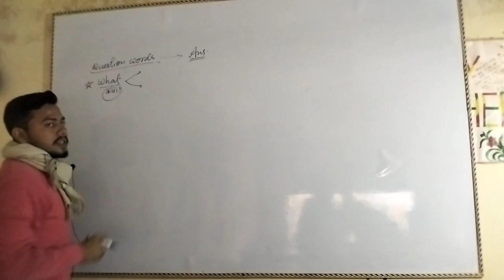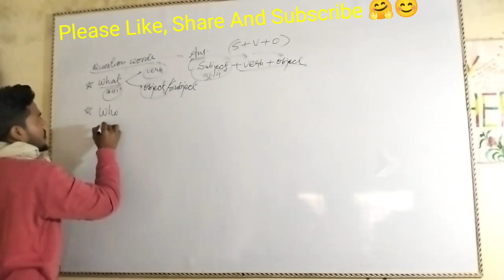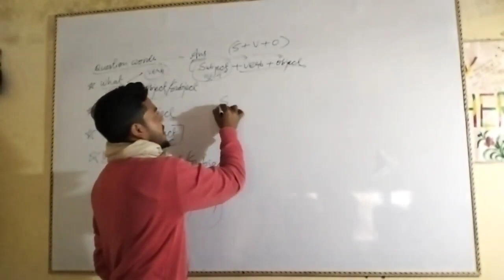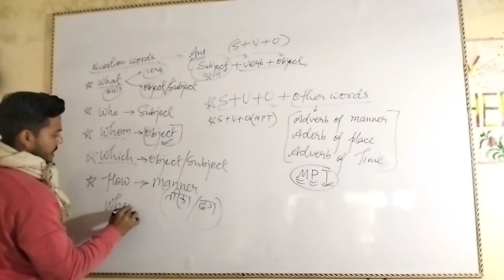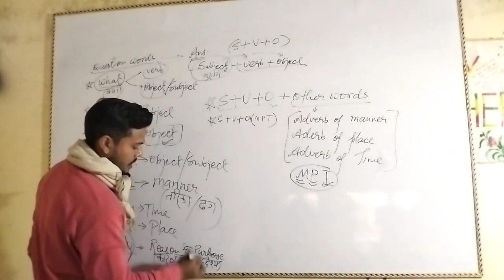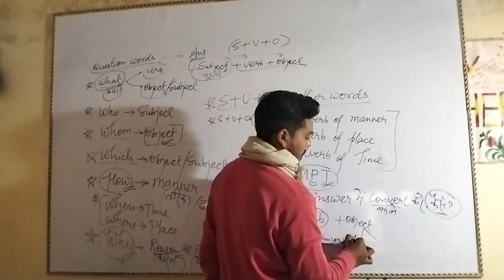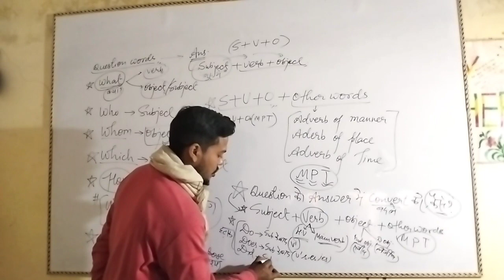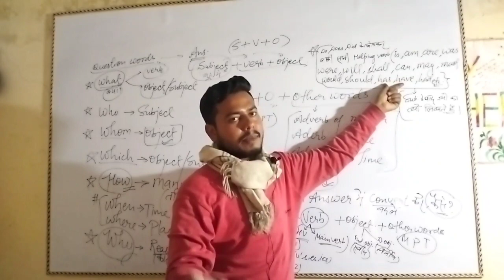Mission 90+marks in English in2023. Answer Writing. Question ko Answer me badalne ka asan tarika.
2023 k UP Board ka guess papers

how to write answers in English UP Board 12th
how to write answers in English UP Board 10th
Tense by-Manish Goswami Sir.. Mission 90+ in English UP Board...
UP Board se related jankari aur adhik marks kaise laye.
How to write answers in English UP Board 2023.. Board papers me English ka answer Writing, tense ki madad se kaise solve kare.
UP me adhik number kaise laye...
90+ marks score Lana hai to is video ko last Tak dekhen aur iski madad se questions ka answer, Central Idea likhna, application likhna, article writing and translation karne ka behtar aur aasan tarika sikhe.
class 9th...
class 10th...
class 11th.
class 12th...
English Grammar for all students
tense for competitive classes also..

learn English in more authentic Way by Manish Goswami Sir

if you find the video helpful, please do like it
We are here for helping the students to make English Grammar and literature more interesting and easy.

2023 k UP Board ka guess papers ...